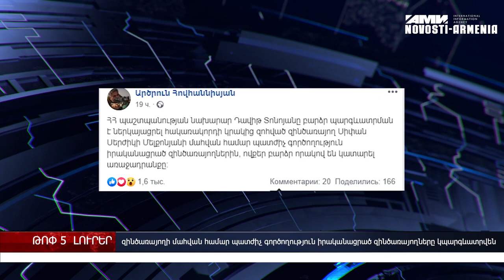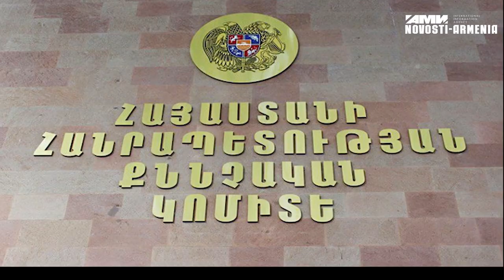Իտալական ապրանքանիշը` Երևանում, Դանիելյանը բերման է ենթարկվել, թրաֆիքինգի դեպք – մամուլի թոփ 5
Աբովյանի քաղաքապետի ընտրություններում հաղթել է գործող քաղաքապետ Վահագն Գևորգյանը; ՀՀ պաշտպանության նախարար Դավիթ Տոնոյանը բարձր պարգևատրման է ներկայացրել հակառակորդի կրակից զոհված զինծառայող Սիփան Մելքոնյանի մահվան համար պատժիչ գործողություն իրականացրած զինծառայողներին; Իտալական հայտնի ապրանքանիշը Հայաստանում գործարկում է կերամիկական սպասքի արտադրություն, երկուշաբթի ասաց ՀՀ էկոնոմիկայի նախարար Տիգրան Խաչատրյանը; Ոստիկանության աշխատողները քիչ առաջ բերման են ենթարկել «Ադեկվադ» հասարակական կազմակերպության հիմնադիր Արթուր Դանիելյանին; Ամուսինները Երևան քաղաքի երեք, բնակիչների ենթարկել են թրաֆիքինգի։